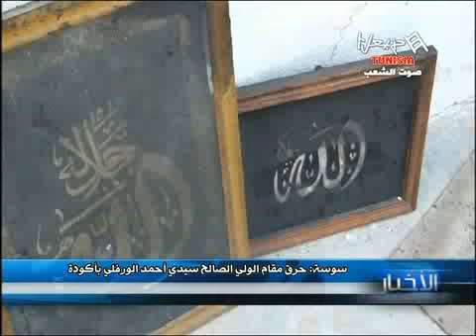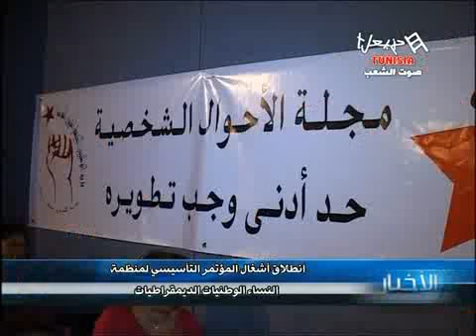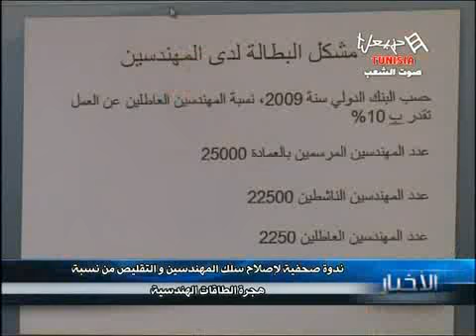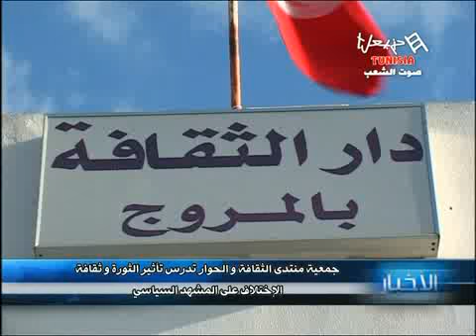Les News Du Samedi 26/01/2013